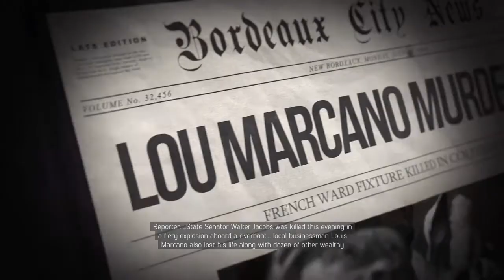MAFIA 3 GAMEPLAY WALKTHROUGH UNCLE LOU!(episode 25)